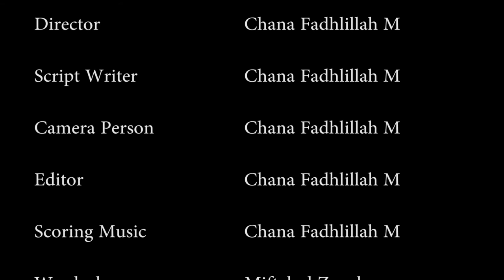Short Movie - Thriller - TIBA-TIBA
Film Pendek ini dibuat secara mendadak, tidak terencana, semua alat, property, wardrobe ya seadanya aja. Film ini dibuat karena sekedar iseng dan mengisi waktu luang saat liburan. Mohon maaf kalau film ini kurang bagus, dari segi gambar, pergerakan kamera, cahaya, dll.

TERUS BERKARYA!:)